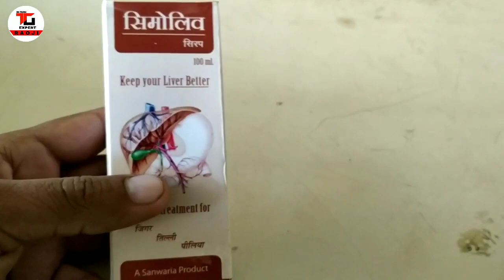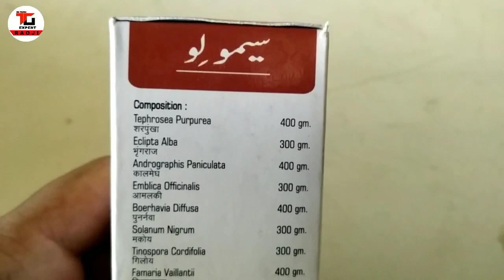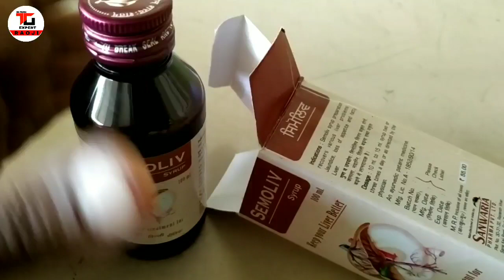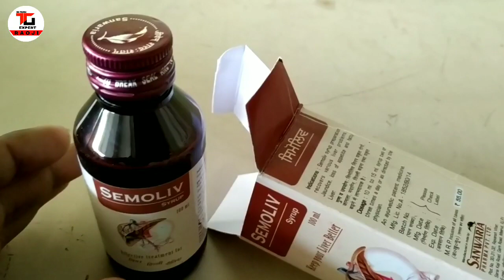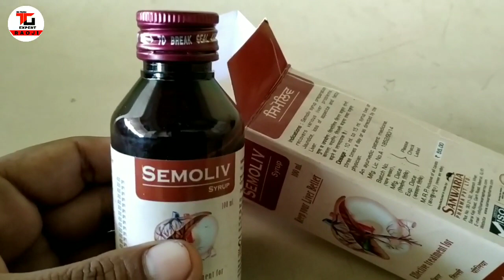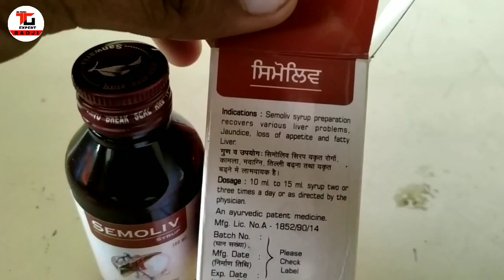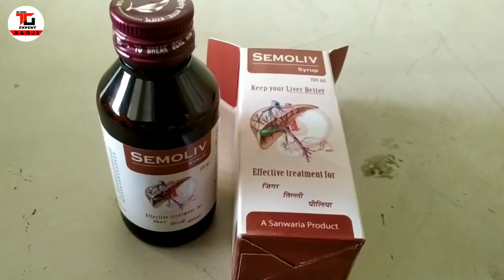semoliv syrup benefits and use in hindi